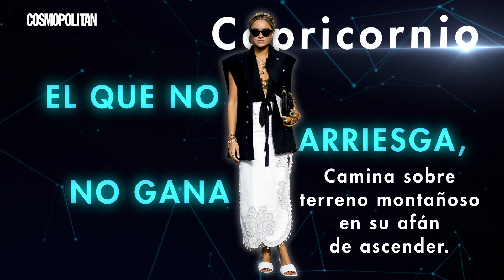Cómo vas a vestir este verano según tu signo del zodiaco | Cosmopolitan España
Si quieres saber cómo vas a vestir este verano según tu signo del zodiaco, no te puedes perder este vídeo. Hemos consultado los signos del zodiaco para intentar ayudarte a encontrar la tendencia por la que te va a dar este verano 2020, aunque es solo una sugerencia y luego tú decides. Pero igual, si te quitas los perjuicios y sacas a tu armario de su zona de confort, puede que descubras un estilo que va mucho más contigo de lo que tú te podías imaginar y que encima te sienta de lujo. Recuerda que son las estrellas las que te hacen las recomendaciones, no nosotras. Los signos del zodiaco te ayudan a saber qué tendencia de este verano es la que más va con tu carácter. ¡Toma nota!